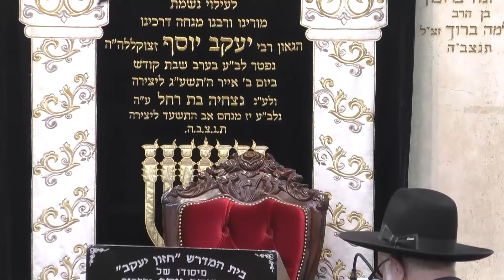הרב אייל עמרמי • הדר להתקרבות לה' לקבל את האכזבה באהבה • בית המדרש חזון יעקב • כ' אדר א' תשפ'ד